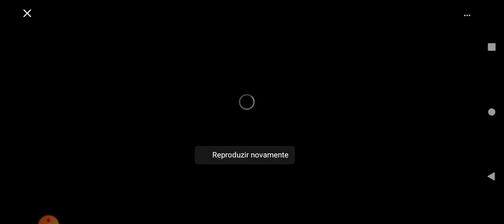Propaganda mais top e antiga que vc vai ver😜